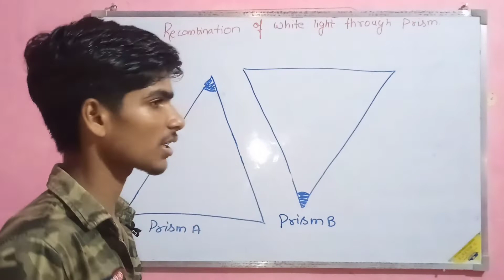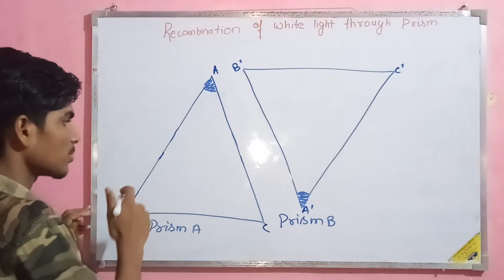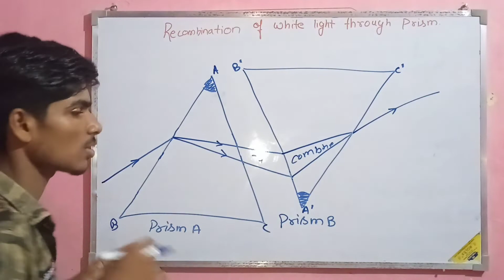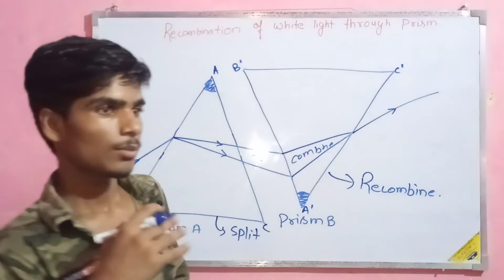Recombination of white light through prism || part-18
Hello everyone

Note:
I am Aditya Raj. I am not a experience teacher but I try my best to share my knowledge with you.

Doubt clear in this video

Our other playlist that helps you

Electricity and circuit-

Light-

Special thanks to
Abhishek Mehta (Founder)